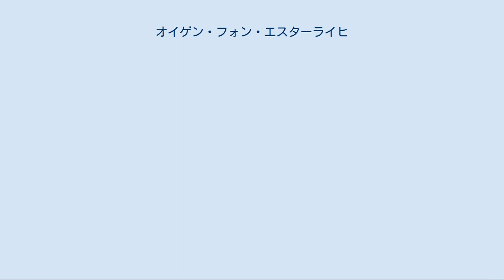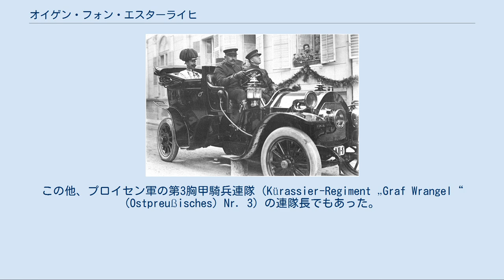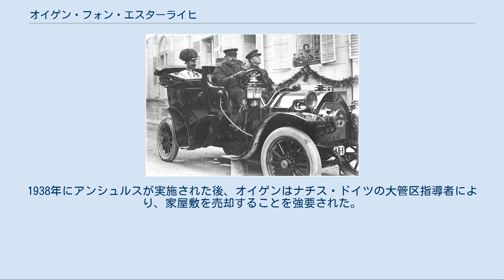オイゲン・フォン・エスターライヒ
バート・イシュル市街を自動車で移動するオイゲン大公 オイゲン・フォン・エスターライヒ（Eugen von Österreich, 1863年5月21日 - 1954年12月30日）は、オーストリア＝ハンガリー帝国の軍人、陸軍元帥。
ハプスブルク＝ロートリンゲン家出身の最後のドイツ騎士団総長（在任：1894年 - 1923年）。
全名はオイゲン・フェルディナント・ピウス・ベルンハルト・フェリクス・マリア（Eugen Ferdinand Pius Bernhard Felix Maria von Österreich）。
 オーストリア皇帝家の分家であるテシェン公爵家出身のカール・フェルディナント大公と、その妻でハンガリー宮中伯ヨーゼフ・アントン大公の娘であるエリーザベト・フランツィスカの間の末息子として、モラヴィアのグロース・ゼーロヴィッツ（現在のチェコ領ジドロホヴィツェ）で生まれた。
2人の兄と同様に軍人としての人生を歩んだ。
また皇帝家の一員でありながら、家具職人としての技術を習得していた。
 ハプスブルク家では当主（皇帝）以外も「オーストリア大公」位を名乗る習慣のため、上述のように分家の出であるが「オイゲン大公」と呼ばれる。
 1894年に亡くなった叔父のヴィルヘルム大公から、ドイツ騎士団総長の職を引き継いだ（オイゲンはヴィルヘルム大公の個人資産の相続人でもあった）。
オイゲンの下で、ドイツ騎士団は純粋に宗教的な騎士修道会へとその性格を変えた。
また、ドイツ騎士団総長が兼務するオーストリア＝ハンガリー第4歩兵連隊（K.u.k. Infanterie-Regiment Hoch- und Deutschmeister Nr. 4）の連隊長をも務めた。
この他、プロイセン軍の第3胸甲騎兵連隊（Kürassier-Regiment „Graf Wrangel“ (Ostpreußisches) Nr. 3）の連隊長でもあった。
第1次世界大戦では、陸軍元帥として西部戦線南方の最高指揮官を務めた。
 1898年にザルツブルク州のホーエンヴェルデン城を購入し、この城を改築して居城とした。
オイゲンは居城に莫大な数の美術品と武器を収集・陳列していた。
1931年、ホーエンヴェルデン城は火の不始末から火事になり、大部分が焼けてしまった。
オイゲンは莫大な資金をかけて城を再建した。
1938年にアンシュルスが実施された後、オイゲンはナチス・ドイツの大管区指導者により、家屋敷を売却することを強要された。
 1954年、南チロルのメラーノで91歳の高齢で亡くなった。